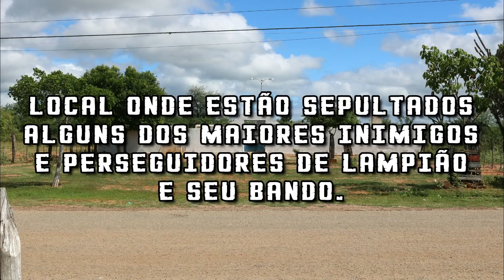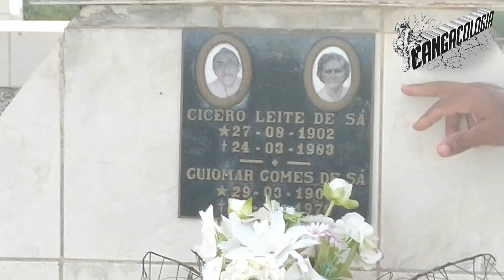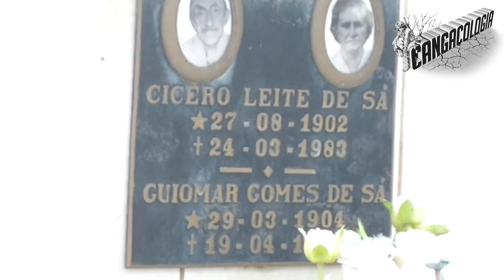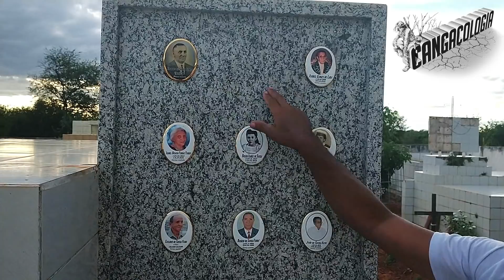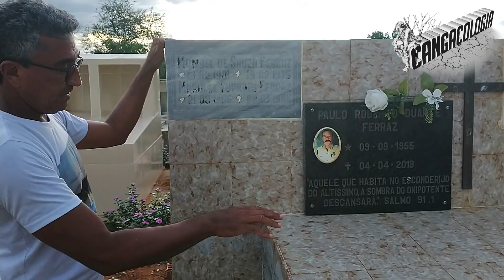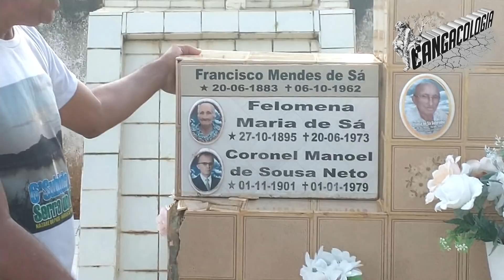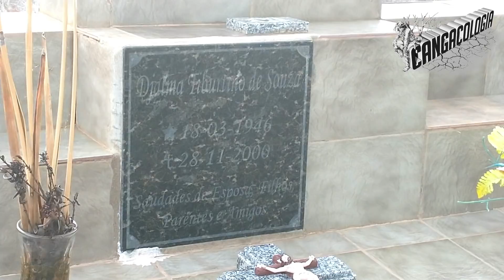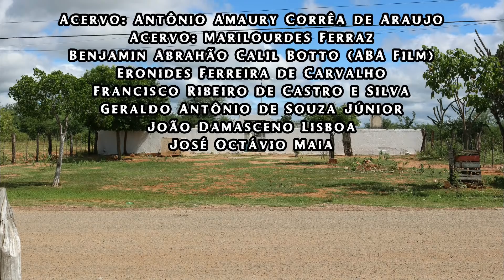Cemitério de Nazaré do Pico (Floresta - Pernambuco).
Local onde estão sepultados alguns dos maiores inimigos e perseguidores de Lampião e bando.

Atenciosamente:

Geraldo Antônio de Souza Júnior - Criador e administrador dos canais Cangaçologia e Arquivo Nordeste.